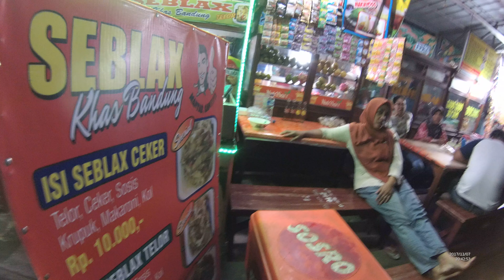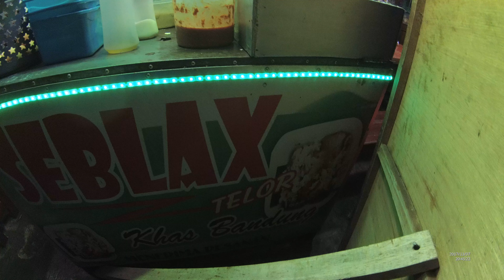Indonesia Cirebon Street Food 2155 Part.1 Fried Noodles Seblak Mie Goreng YDXJ0284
We can buy Fried Noodles Seblak Mie Goreng only costs Rp.10.000 (75 Cents USD) the taste is so good.